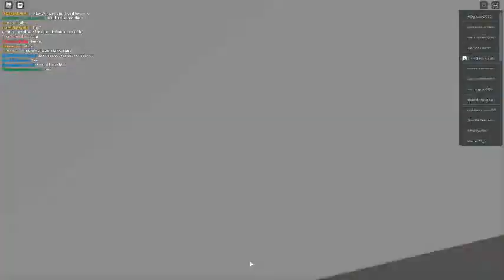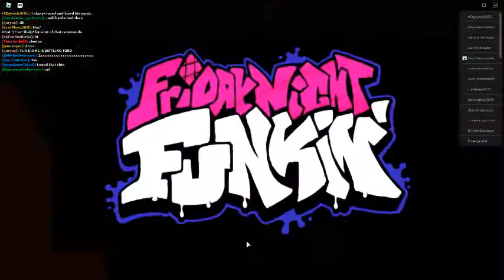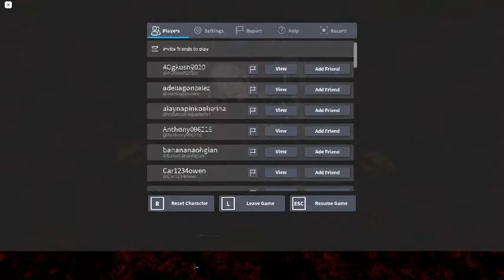how to get the trick badge in friday night funkin rp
showing how to get the trick badge